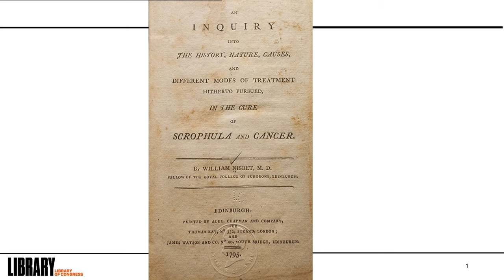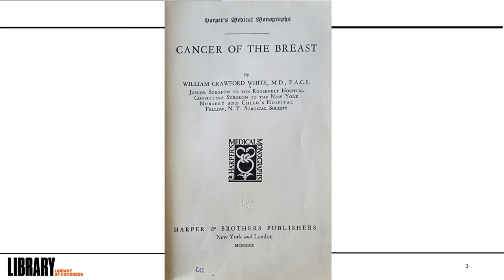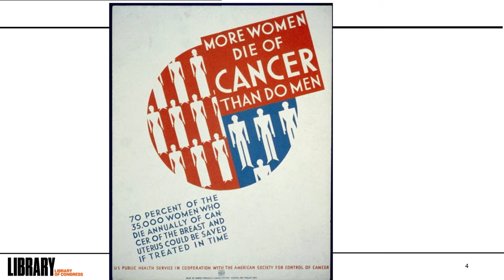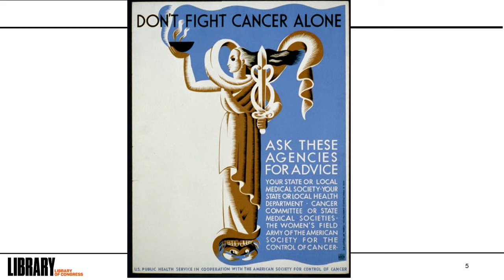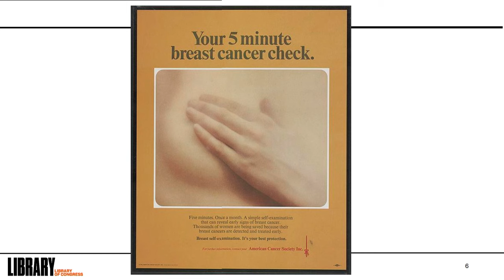Live! at the Library: Choosing the Breast Cancer Care That's Right For You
In honor of Breast Cancer Awareness Month, join for this conversation with two breast cancer experts from George Washington University. Authors of "No Longer Radical: Understanding Mastectomies and Choosing the Breast Cancer Care That's Right For You," Dr. Rachel Brem and Dr. Christy Teal discuss best practices for taking control of your own healthcare.